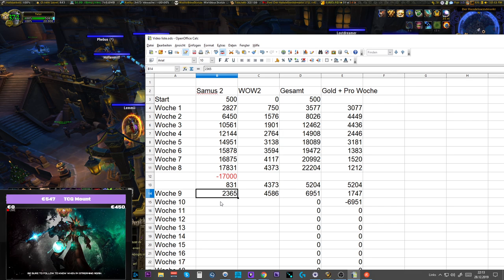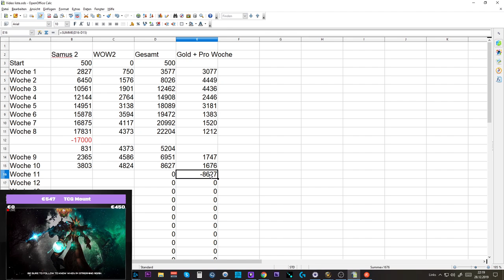Telars Goldtagebuch #7: +1.6 Mio Gold